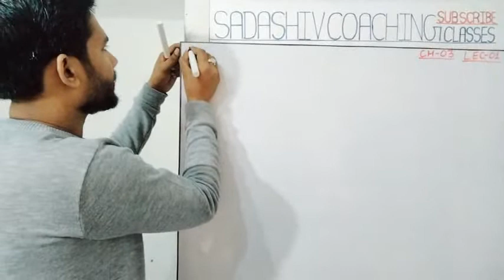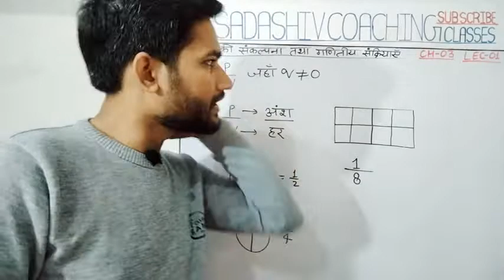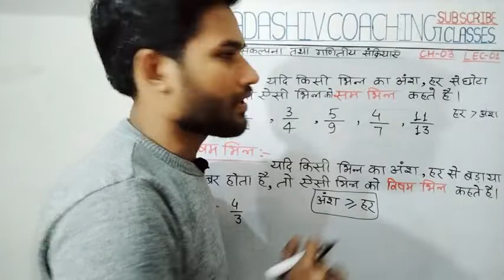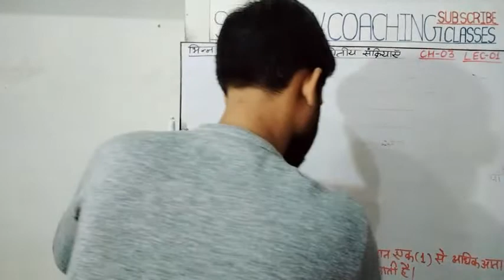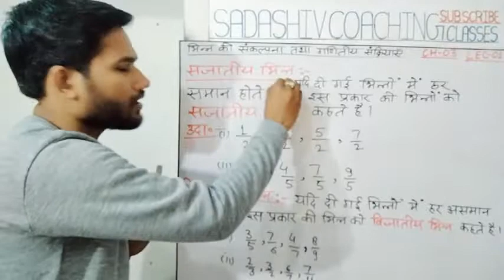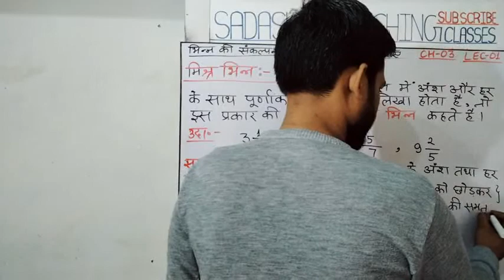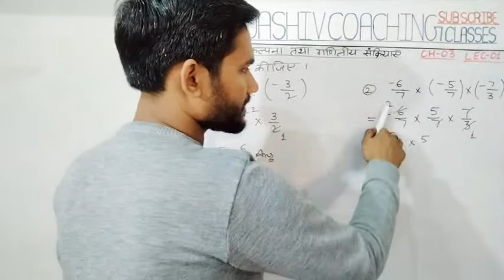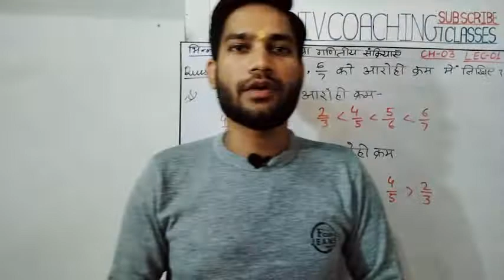D.El.Ed/BTC 1st Semester MATHS || भिन्न की संकल्पना तथा गणितीय संक्रियाएँ || CH-03 LEC -01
Telegram से जुड़ने के लिए नीचे दी गयी Link पर Click करे।